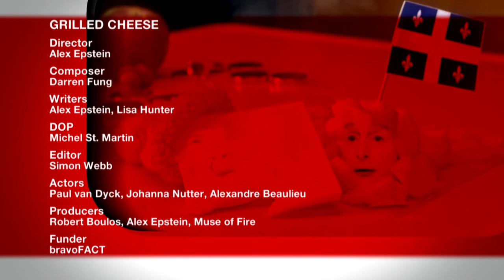Grilled Cheese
A slice of Canadian cheese fights to keep his identity separate from a slice of American cheese. Part 1 of the Grilled Cheese trilogy.

Director: Alex Epstein
Composer: Darren Fung
Writers: Alex Epstein, Lisa Hunter
DOP: Michel St. Martin
Editor: Simon Webb
Actors: Paul van Dyck, Johanna Nutter, Alexandre Beaulieu
Producers: Robert Boulos, Alex Epstein, Muse of Fire
Funder: bravoFACT